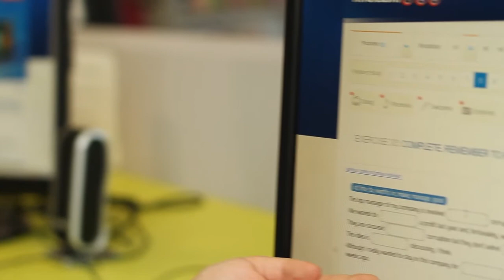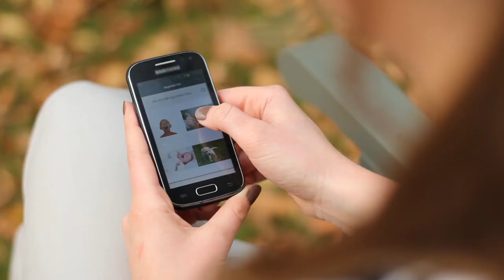Funmedia - Behind the scenes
We've got a behind-the-scenes story of our promo movie.

Zobaczcie zakulisowe sceny z nagrań do filmu o Funmedia.